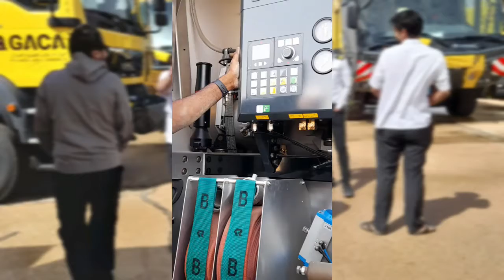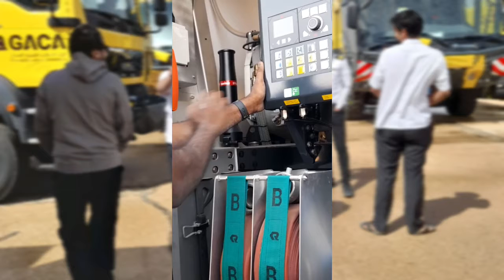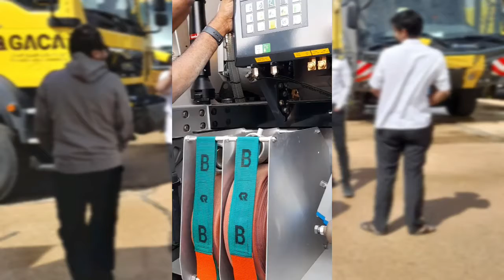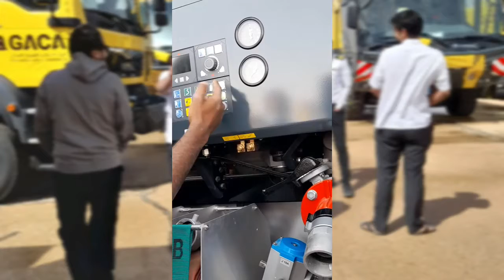Rosenbauer new panther full operation training programme part1. how to operate external display.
Rosenbauer new panther full operation training programme part1 fire rescue vehicle new panther 2020/2021.

how to use external display function of new panther foam tender.

full training video about fire rescue vehicle new panther. its service all international and domestic airport.

full course latest fire rescue vehicle for new fire vehicles.

car's expert trainner Mohd.Rahmat Ali attending training programme for all domestic and international fire rescue vehicle.

Mohd.Rahmat car's expert trainner rosenbauer panther latest vehicle,